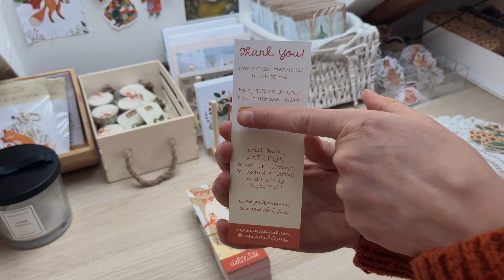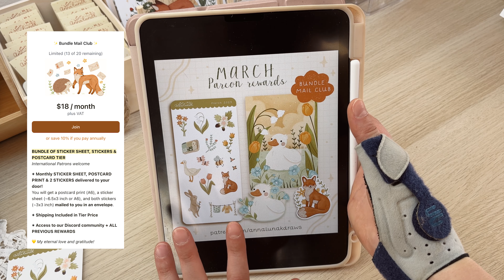✸ STUDIO VLOG 19 ✸ packing Patreon Mail asmr and other art business tasks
Hellooo!
In this week's video, I pack the February Patreon Mail, do my everyday art business task, and unbox my new desktop monitor.
This video is a bit short as I haven´t filmed that much but I hope you still enjoy it!
Love, Anna

👉🏼 LEARN DRAWING WITH ME through my monthly Patreon Drawing Guides and How-To Blogposts + unlock access to digital downloads, secret sketches, and HAPPY MAIL (monthly print and sticker sent to your door)! If you join, you can access all the previous downloads, sketches, and videos!

 ✸ things I use for my business ✸
Cutting Machine
Sticker Paper for Die Cut Stickers
Sticker Paper for Sheets
Paper Cutter
Prints Paper
Shure Micro

Chapters:
0:00 intro
1:11 making Patreon mail stickers
2:53 packing Patreon mail
4:39 packing ASMR - no music & no talking
7:37 post office drive
8:04 receiving thank you cards
9:08 unboxing new monitor
11:53 chatty update
12:16 showing march Patreon mail